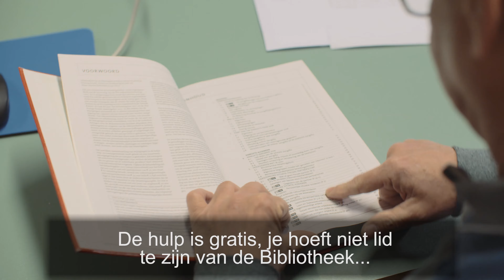Belastingspreekuur (2019)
Kun je wel wat hulp gebruiken bij de belastingaangifte? Een expert die met je meekijkt? Heb je een vraag of wil je gebruikmaken van veilige computers en internet? Kom dan naar de bibliotheek. Er zijn ook inloopspreekuren, workshops en cursussen om je op weg te helpen. De hulp is gratis en voor iedereen. Ook als je geen lid bent van de bibliotheek.